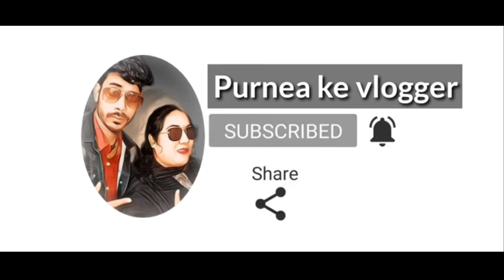शीतल बेला अर्घ्य महापर्व छठ पर्व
city mall in purnea
purnea blog
purnea vlog
mall in purnea bihar
bhatta bazar purnea bihar
bhatta bazar
max purnea mall
purnea mall max
purnea city
purnea vlogger
purnea